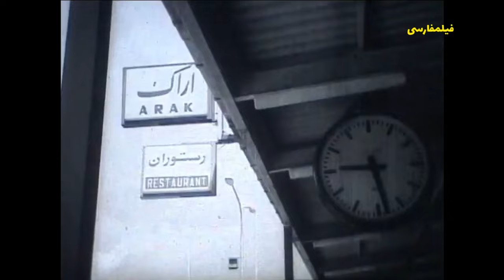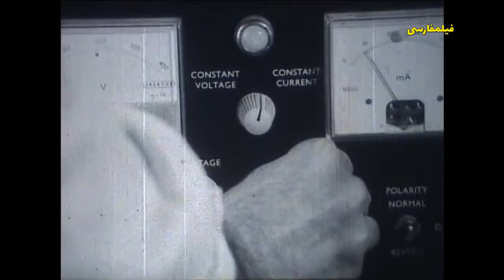👍 نسخه کامل فیلم فارسی همت | Filme Farsi Hemmat 👍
👍 فیلم فارسی همت | با بازی علی میری و محمد تقی کهنمویی | Filme Farsi Hemmat 👍

✍️ خلاصه داستان
مریم (مرجان)، همسر همت (ناصر ملک مطیعی)، بر اثر ابتلا به سرطان فوت می کند. همت پسرش (شهرام ثمینی پور) را به شهر دیگری می برد، و در گاراژ گل آقا (سیدعلی میری) مشغول کار می شود. همت فوت همسرش را از پسرش پنهان نگاه می دارد، تا این که روزی علی با زن معروفه ای به نام پری (مرجان) آشنا می شود که در باغچه برای قاسم لشی (علی آزاد) کار می کند. علی پری را به دلیل شباهتش به مریم به جای مادرش اشتباه می گیرد. منصور سلاخ (ابراهیم نادری) از پری خواستگاری می کند و به او قول ازدواج می دهد؛ اما قاسم به کمک عواملش در اتومبیل او مقداری تریاک جاسازی می کنند و باعث دستگیری منصور می شوند. همت به باغچه می رود و از پری می خواهد که چند روزی نقش مادر را برای پسرش بازی کند. قاسم برای حفظ پری از یکی از نوچه هایش به نام خلیل (غلام) می خواهد که شهادت بدهد او به دستور همت در اتومبیل منصور تریاک گذاشته است. منصور آزاد و با همت درگیر می شود. همت از هوش می رود و منصور با ضربه ی چاقوی قاسم از پا در می آید. همت به عنوان قاتل دستگیر می شود؛ اما موقع انتقال به دادسرا به کمک گل آقا می گریزد. او قاسم و افرادش را تحویل پلیس می دهد و سرانجام در کنار پری و پسرش زندگی جدیدی را ‎آغاز می کند.